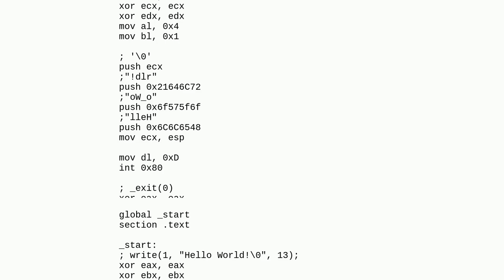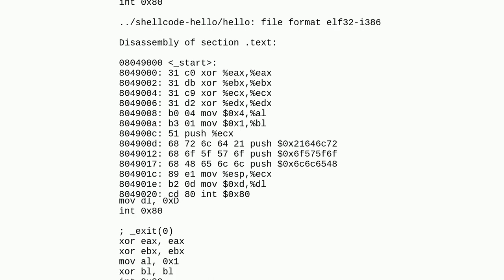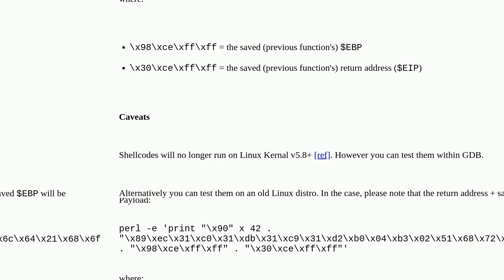Buffer overflow stops executing shellcode in the middle of it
A special thanks goes out to the community

  shellcode buffer-overflow